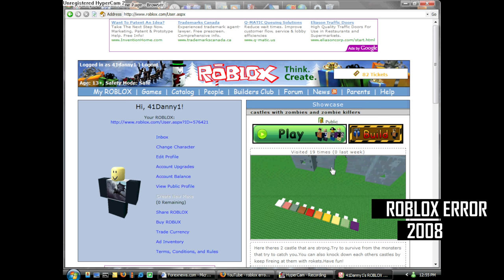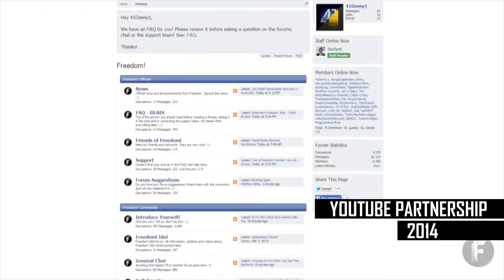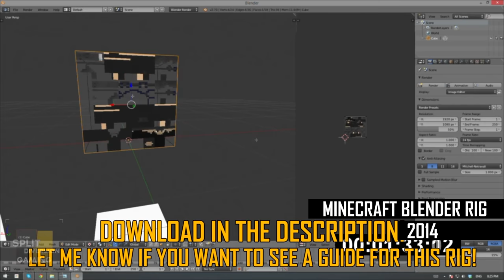Who let the 8 year old on the Internet?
I started this journey in 2007. However, Yahoo Video wasn't enough for me. After being so inspired by famous RuneScape YouTubers, I made my first YouTube channel when I was 8. It has been 10 years since and I'm just getting started!

The footage used in this video is from multiple different channels of mine. Most of it came from 41Danny1. I actually had a lot more (100+) but a lot of it was removed due to various reasons, such as trying to obtain partnership with a YouTube network. Regardless, this is what's left!

41Danny1 was created on the 3rd of February, 2008

My Gear:
Main Camera: Sony A6500
Main Lens: Sigma 18-35mm f/1.8 Art Lens
Vlogging Lens: Sony 10-18 F/4
On-Camera Microphone: Rode Videomic Pro
Desktop Microphone: Blue Yeti